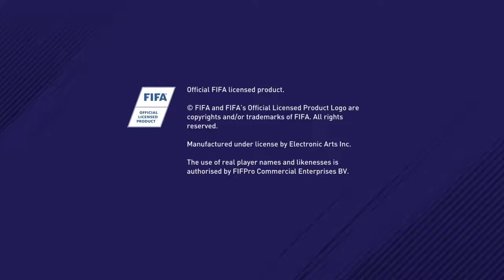Fifa The Journey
Fifa 18 GamePlay & Highlights